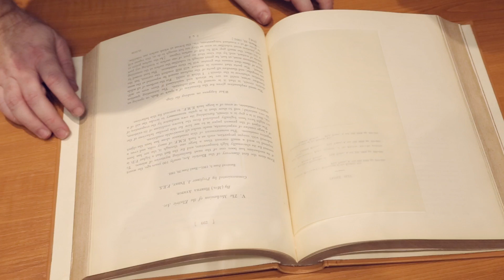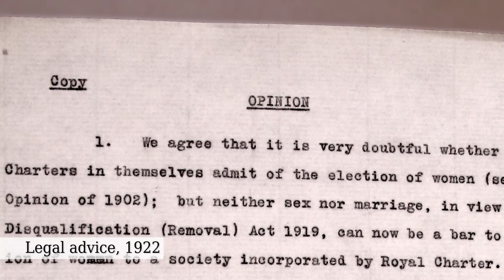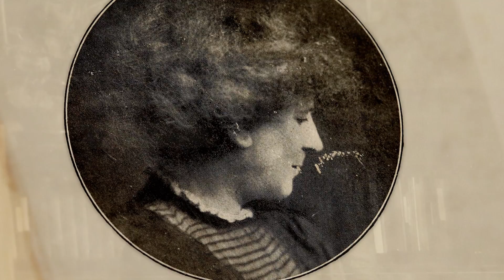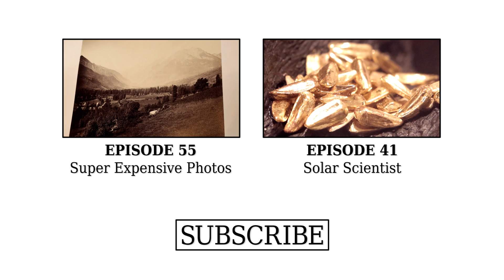Hertha Marks Ayrton & The Fight for Fellowship (feat. Helen Arney) - Objectivity 56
Physics expert and entertainer Helen Arney joins Brady and Keith to look at the work of Hertha Ayrton, and the road to female fellowship at The Royal Society.

Marjory Stephenson image courtesy of Godfrey Argent Studio.

Some keywords: Helen Arney, festival, spoken, nerd, ukulele, Hertha Ayrton, female, women, fellowship, institute electrical engineers, Cambridge, laboratory, phil trans, electric arcs, hissing points, John Perry, nomination, certificate, ineligible, married, women's engineering society, Haslett, first women fellows, Kathleen Lonsdale, Marjorie Stephenson, role model, Madame Curie